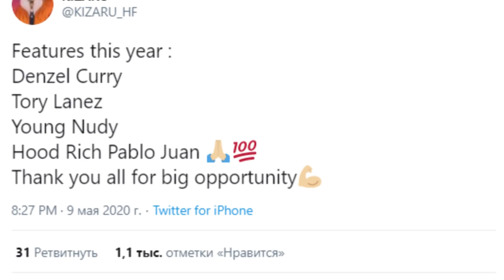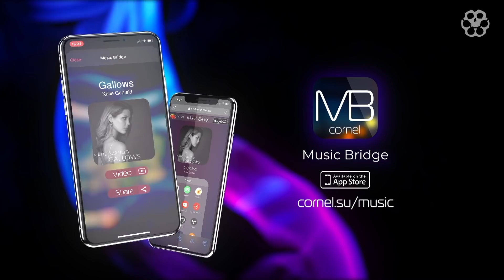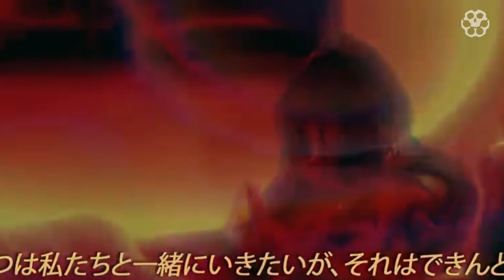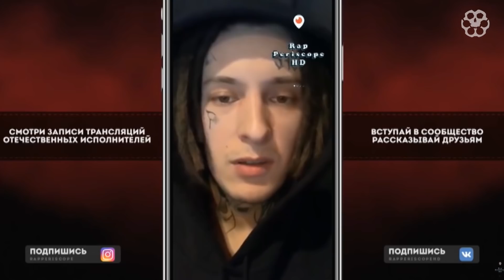KIZARU УБРАЛ ИЗ ЧС MORGENSHTERN! ЧЕГО ОЖИДАТЬ ОТ БУДУЩИХ ФИТОВ KIZARU? (ФИТ С 21 SAVAGE и TORY?)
Всем привет! Сегодня мы поговорим о будущих фитах Кизару с западными артистами, и не только с западными- возможно примирение с Моргенштерном.